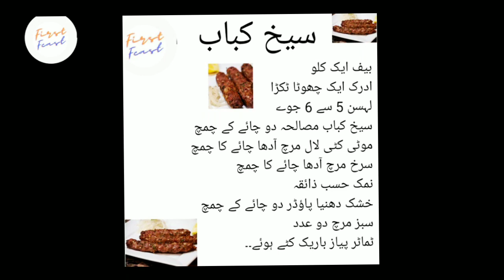Beef Kabab - Original Beef Kabab Recipe - اس بڑی عید پر کباب ایسے بنائیں کہ نہ گریں نہ ٹوٹیں